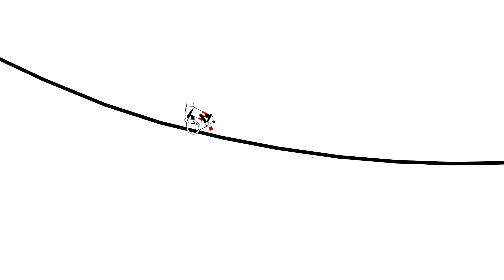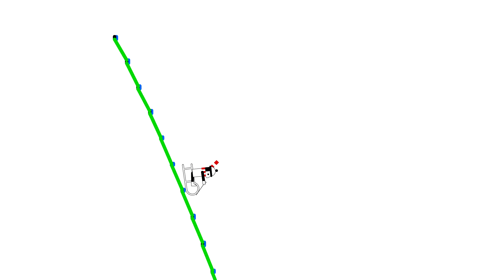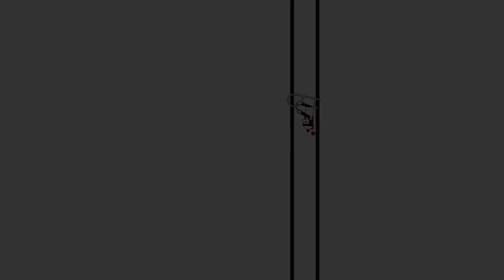Unusuals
entry for manuquirk battle ryder started

also, sorry for shite editing, remind me to never record in avi ever again in history